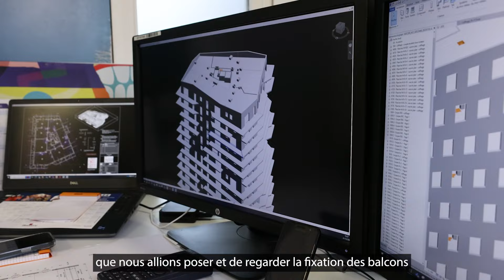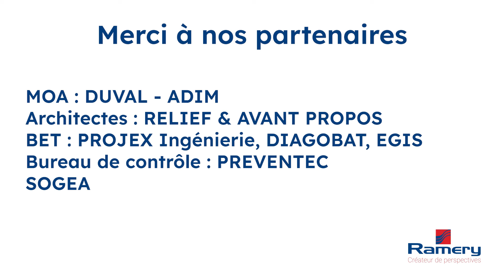[Chantier] Forum-Agora - un projet qui redéfinit le visage urbain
En plein centre ville de Lille, à deux pas de la gare Lille-Flandres se dresse l'une des plus spectaculaires opérations Ramery : le chantier Forum Agora réalisé en conception-réalisation par Ramery.

2 projets en 1 :

1️⃣ Le premier, FORUM qui accueille l’ensemble des services du Département du Nord en un seul site de plus de 30 000m2. Un ouvrage éco-conçu pour réduire son empreinte environnementale au maximum.
👉 1000 m2 de panneaux photovoltaïques
👉 6000m2 de toitures végétalisées
👉Haute performance environnementale et à énergie positive (labellisation E3C)

2️⃣ Le second, AGORA, un programme mixte de 30 000m2 également qui accueille des bureaux, logements et commerces pour dynamiser le centre-ville.
👉4000m2 de façades végétalisées
👉Aménagements paysagers
👉 Certification BREEAM et WELL

🏗️ Réalisé en groupement avec Sogea Caroni, ce chantier est aussi une parfaite illustration de la synergie des métiers Ramery. Gros œuvre étendu, génie thermique, génie électrique ou encore, aménagement intérieur, nos équipes se sont mobilisées et ont démontré tout notre savoir-faire multi-spécialités.

Une belle manière de créer collectivement de nouvelles perspectives pour la région Lilloise.

 « Un beau projet, une belle aventure» cette phrase si bien dite par Pascal Lamandin, directeur de projet, résume parfaitement cet incroyable chantier.

Réalisation : ACH Photo